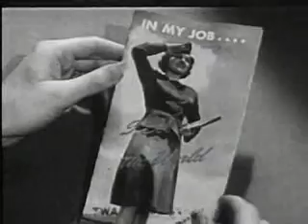Air Transport jobs in 1947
More Super Connie and DC3-6 footage